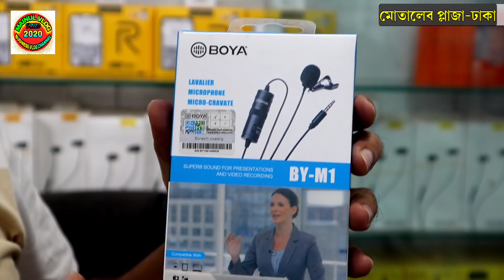অরজিনাল মোবাইল এক্সেসরিজ কিনে ব্যবসা করুন| Earphone | Charger | Memory Card | Router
মোবাইল এক্সেসরিজ বা গেজেট পণ্য অরিজিনাল প্রোডাক্টের সন্ধান |Best Mobile Accessories Wholesale

ঠিকানা
দোকানের নামঃ কাইয়ুম ইন্টারন্যাশনাল
দোকান নং #৩৭৮ (দ্বিতীয় তলা)
মোতালেব প্লাজা,হাতিরপুল,কাঁচা বাজার সংলগ্ন,

    _____ তথ্য ও প্রয়োজনে কল করুন_____
মোবাইলঃ 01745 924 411 (imo)(WhatsApp)
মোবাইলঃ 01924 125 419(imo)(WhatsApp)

🔈বিক্রি না হলে পরিবর্তনের সুযোগ।
🔉সারাদেশে কন্ডিশনে পাইকারি সেল দেয়া হয়।

প্রিয় দর্শক,
সঠিক সন্ধান ও তথ্যের অভাবে প্রতিযোগীতা মূলক বাজারে ব্যবসায় কাঙ্খিত প্রফিট করা কিংবা নতুনদের জন্য ব্যবসা শুরু করাটা অনেকটাই কঠিন হয়ে পরে।মাইনুল ভ্লগ এর উদ্দেশ্য ব্যবসায়ি ও ব্যবসায় ইচ্ছুক বেকার ভাই-বোনদেরকে বিভিন্ন পণ্যের সর্ববৃহৎ পাইকারি মার্কেটের সন্ধান ও ব্যবসায়ীক তথ্য দিয়ে সহায়তা করা। সন্ধান পেয়ে বেকার কোন এক ভাই/বোন কোন একটি ব্যবসা শুরু করে স্বাবলম্বী হতে পারে।

দর্শক,
আমরা সর্বদাই চেষ্টা করি  যাচাই করে তারপর সন্ধানটি আপনাদের সামনে তুলে ধরতে। ব্যবসা যেহেতু আপনাকেই করতে হবে তাই আপনারা অবশ্যাই  যাচাই করে সম্পূর্ন  নিজ দায়িত্বে অর্ডার করবেন।

বিজ্ঞাপন দিতে কল করুন...

___________বিশেষ দৃষ্টি আকর্ষণ__________
আপনি ভিডিওটি দেখার জন্য যে অর্থ উপার্জন হয় সেই অর্থের ২৫ শতাংশ ব্যয় করা হবে-অসহায়, এতিম, বিপদগ্রস্ত মানুষের কল্যাণের জন্য।

---আমার এই উদ্যোগের সৎ অংশীদার আপনারাও---